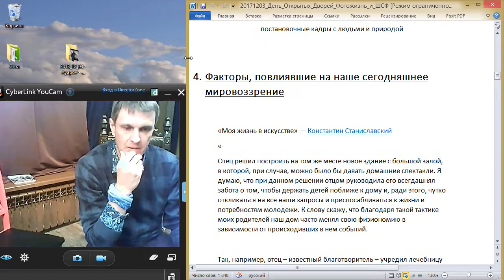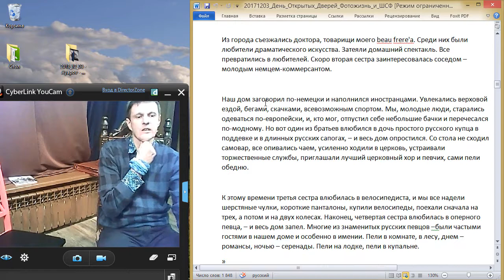ФотоЖизнь, Часть 5, Илья Афанасьев и Валерий Аяпов, 3.12.2017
ДРУГая фотошкола «ФотоМастерство»
Постоянный набор на персональное дистанционное обучение. Основы и профессиональные секреты. Приобретаем навыки и атрибуты современного успешного фотографа

Контакты:
Илья Афанасьев
Skype: ilia_afanasieff